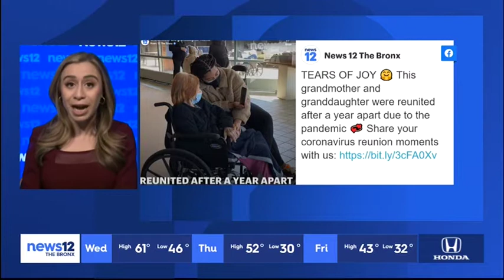N12BX: Families Reunited in Person at Hebrew Home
"I'm just glad to be on the other side of the window." Hebrew Home resident Gloria DeSoto and her granddaughter are finally able to see and hug each other in person. Heartwarming reunions between residents and family members have been taking place every day of the week since New York State relaxed visitation guidelines at nursing homes.